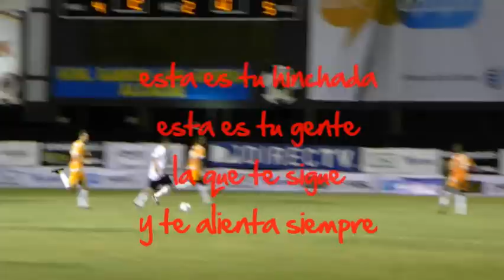River Plate PR Campeon invicto Supercopa Directv 2010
12/12/2010 -
River Plate Puerto Rico se consagró el campeón de la Supercopa Directv 2010 al ganarle 3 a 0 a los PR Islanders en su casa.
River ganó 9 partidos y empató solamente 1.
 34 goles a favor y 3 en contra.
El cubano Yaikel Perez se consagró goleador del campeonato con 10 tantos.